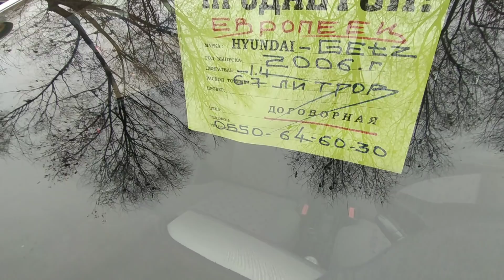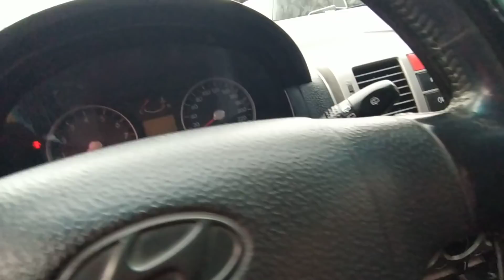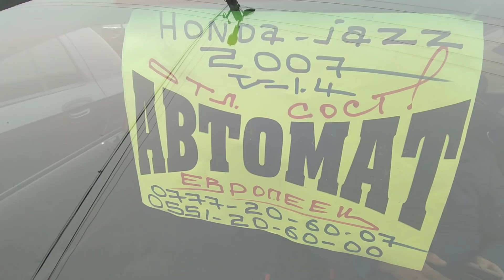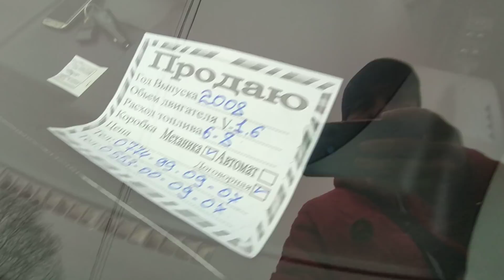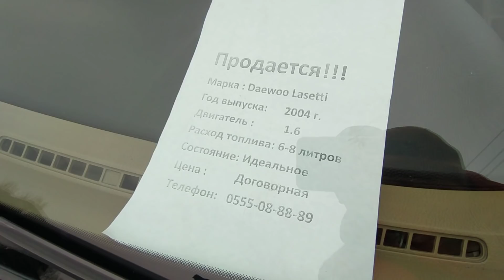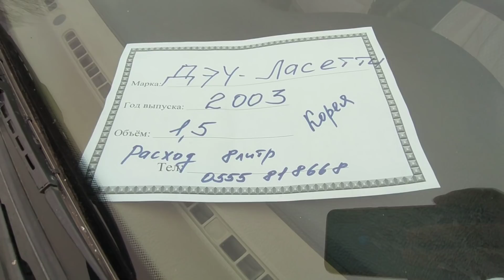Гетс/Джаз/Спарк/Лассети 👍 | Авторынок Ош | 20/12/20 | Ош машина базар | Жапалак унаа базары